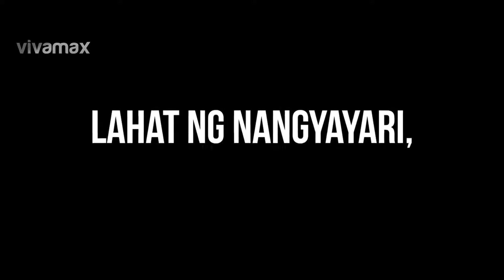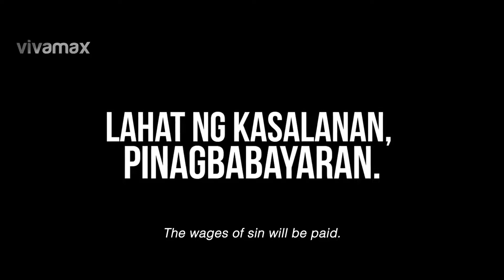Reroute Official Trailer Cindy Miranda, John Arcilla, Sid Lucero, Nathalie Hart